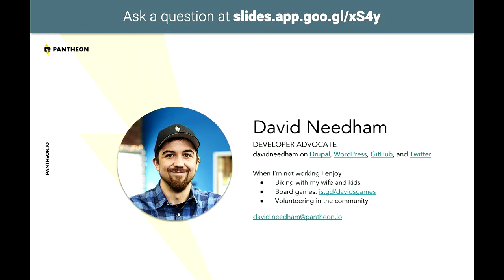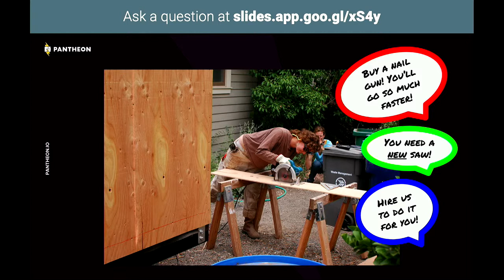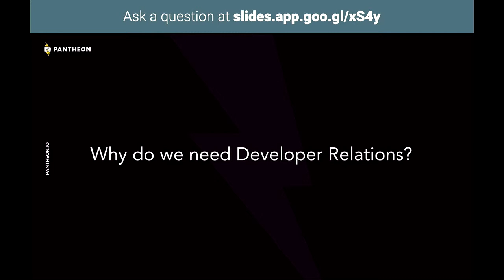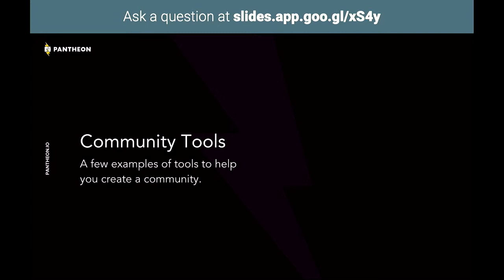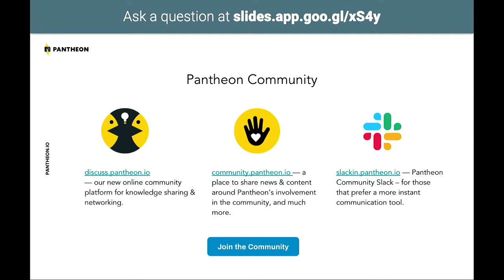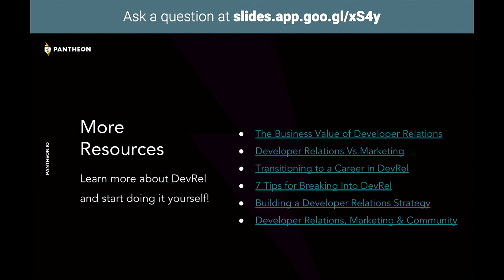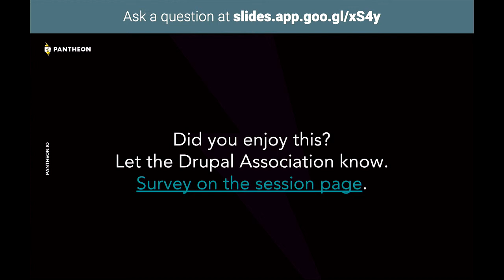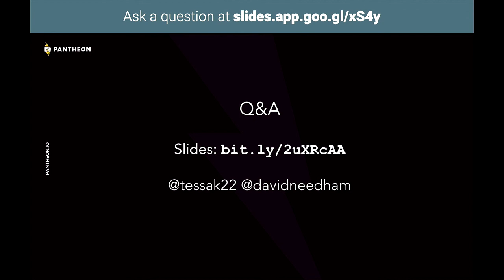DrupalCon Seattle 2019: Marketing to Developers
Your organization has a great product, but no one likes a pushy salesperson (especially developers). How do you grow an organic developer following around your product without coming on too strong?

As Developers, we don’t want to be sold to - we want reliable tools that will save us time and make our lives easier. And we place much higher value in recommendations from fellow colleagues and friends in the community over an unknown entities. When you’re doing it right, sales will happen organically when the developers you’ve won over tell their friends all about it.

In this session we’ll discuss:

How to get your new product in front of developers
How to create bonds and develop relationships
How to nurture a community that sells your product for you